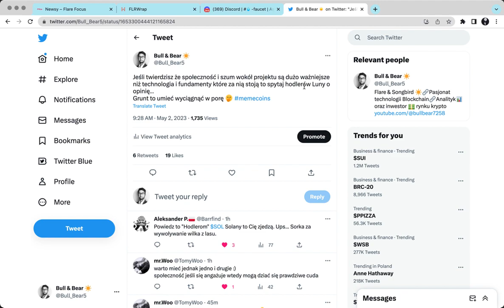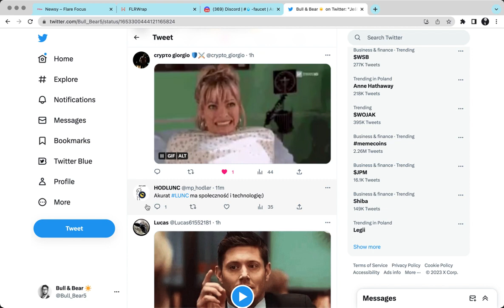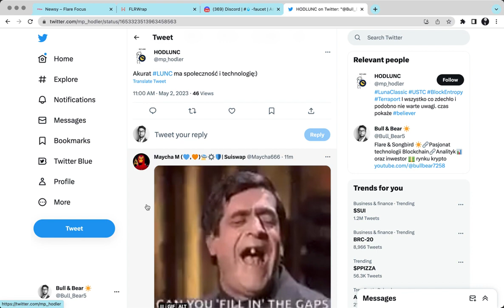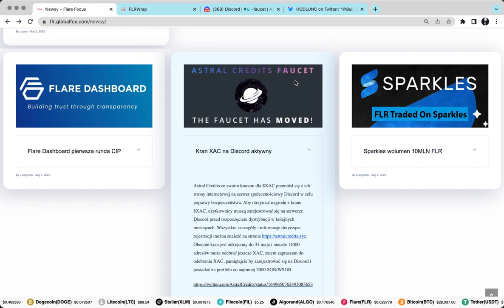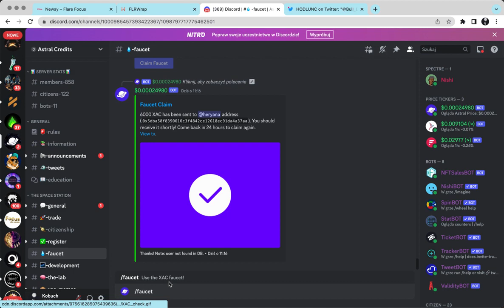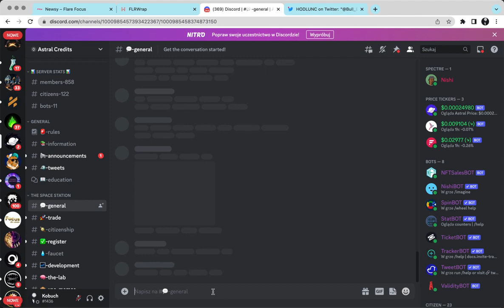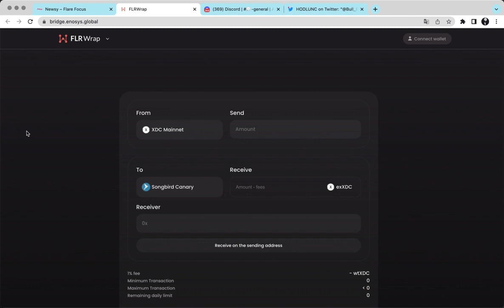NEWS Flare 02.05.23- Hodler z przymusu czy woboru?/ Bridge Enosys!